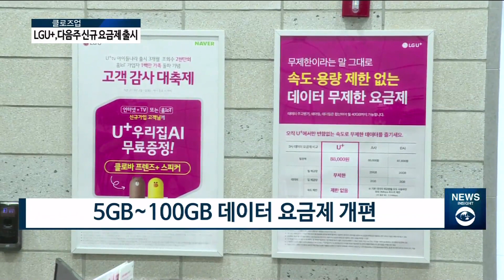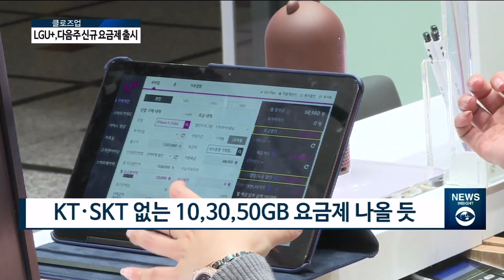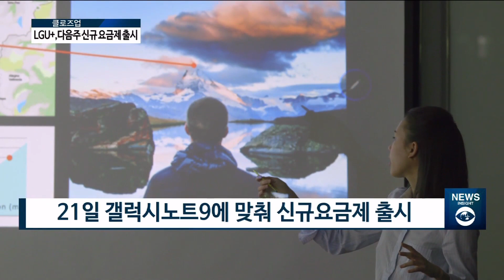[아경TV]요금경쟁 2라운드 시작...LG유플러스도 요금제 손본다